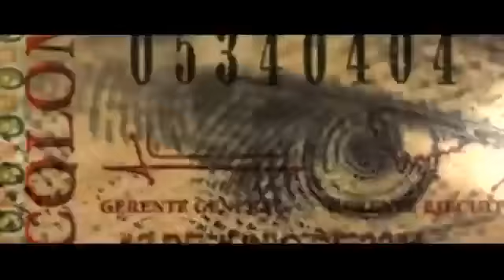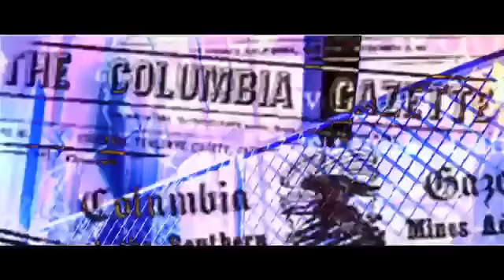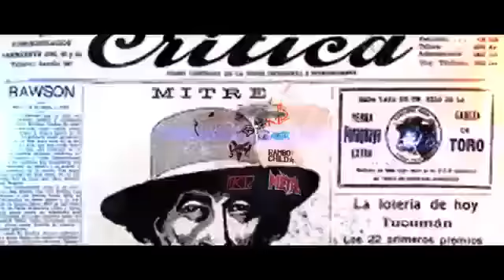Young Scooter (Feat. Rick Ross, Birdman & Gucci Mane) - Colombia (Remix) (Explicit)